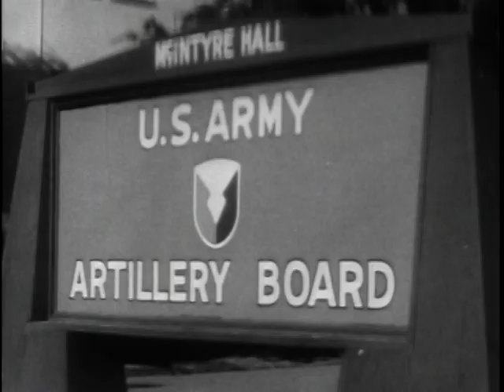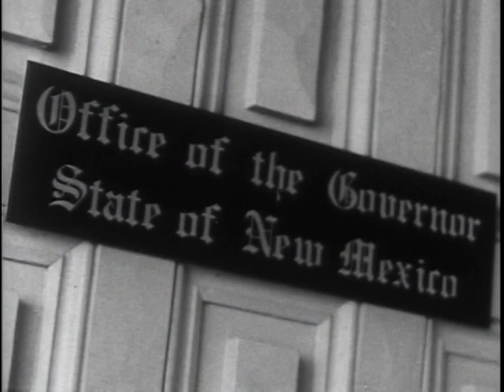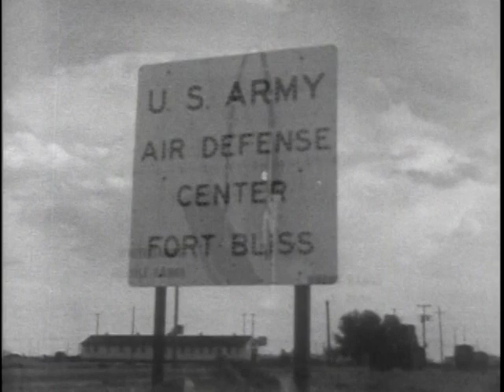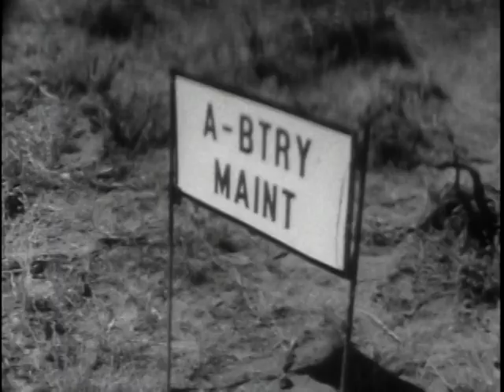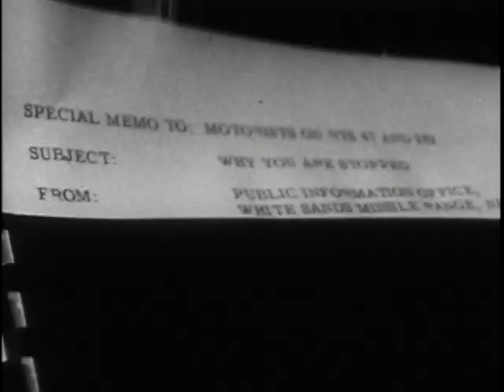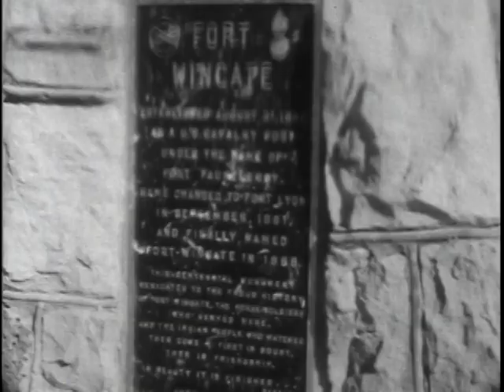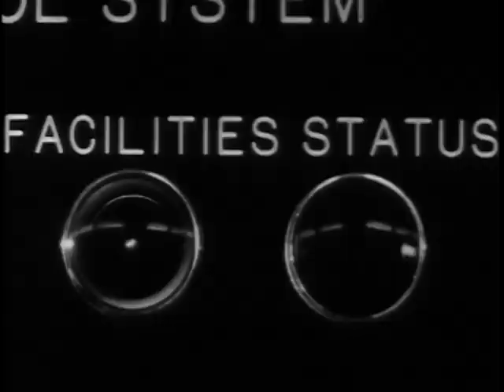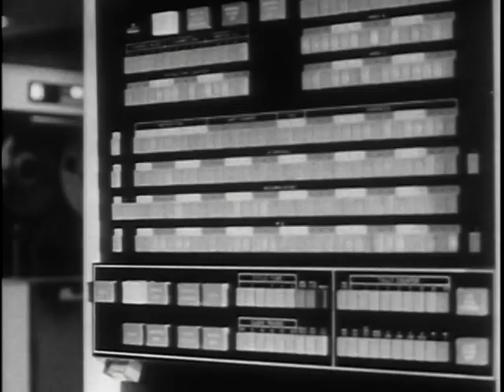Big Picture: Pershing Joins the Ranks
Big Picture: Pershing Joins the Ranks - National Archives and Records Administration   - ARC Identifier 2569825 / Local Identifier 111-TV-613 - DVD Copied by Thomas Gideon - Department of Defense. Department of the Army. Office of the Deputy Chief of Staff for Operations. U.S. Army Audiovisual Center. (ca. 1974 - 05/15/1984). Recently, a potent new addition to the U.S. Army's arsenal of ground-to-ground missiles became operational. Its name: the Pershing. The proving of a reliable, long-range ballistic missile involves months of preparation - moments of tension and drama - obstacles both technical and human which must be overcome.  This week's THE BIG PICTURE documents all of these, in telling the story of how "Pershing Joins the Ranks."